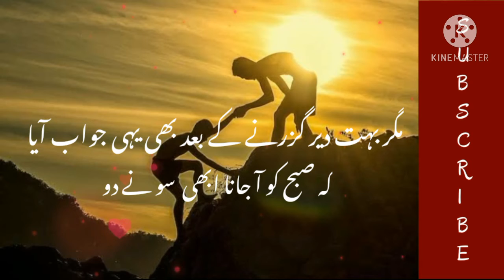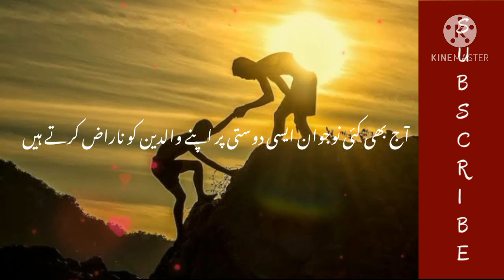Sabaq ameez Kahani || True Friendship